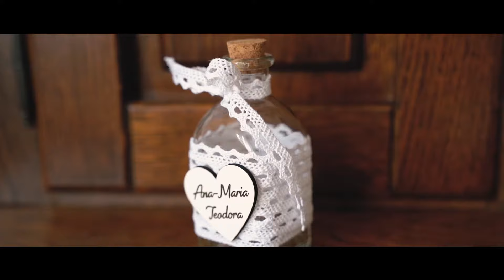Botez Ana Maria